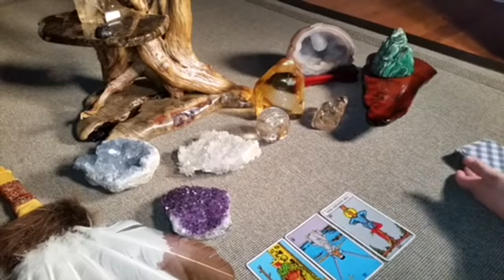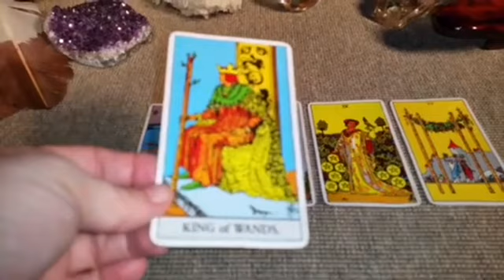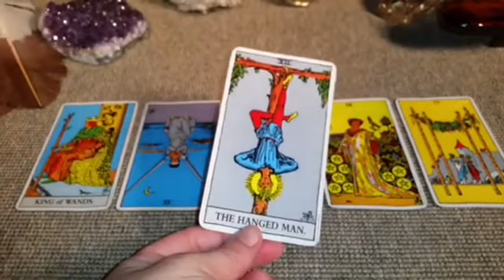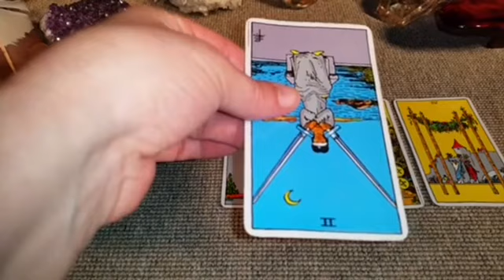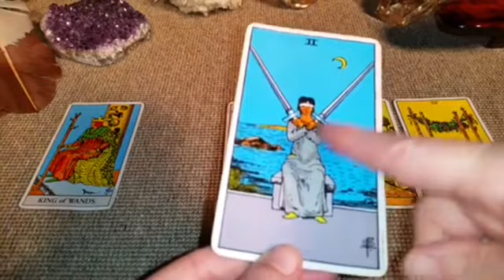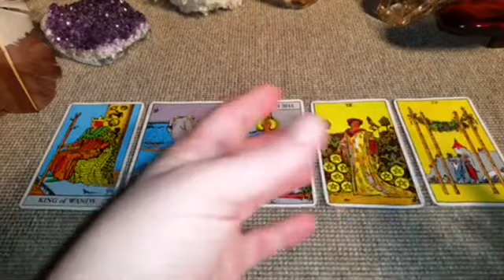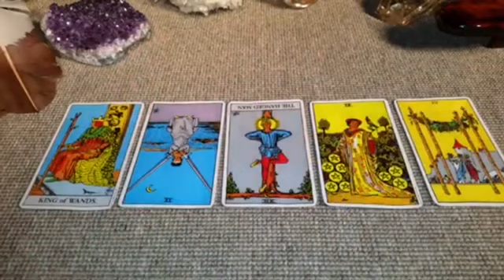Virgo ❤️Someone Who Died Wants You Know This …ASAP😱